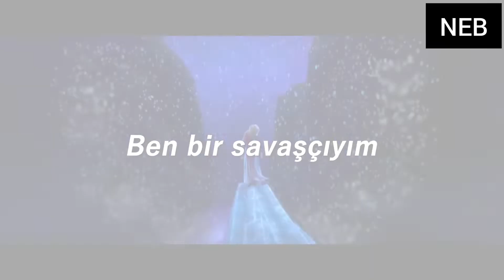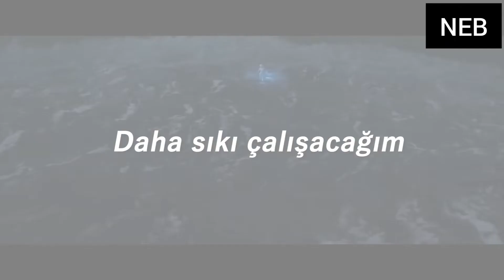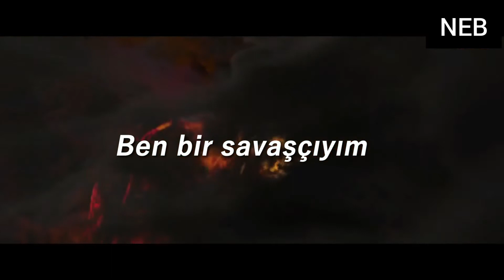Disney Prensesleri / 2WİE Survivor Türkçe Çeviri // Frozen Rapunzel